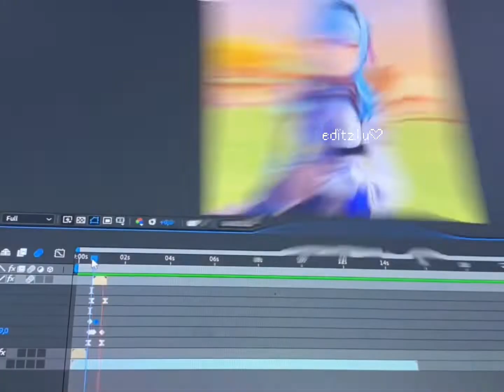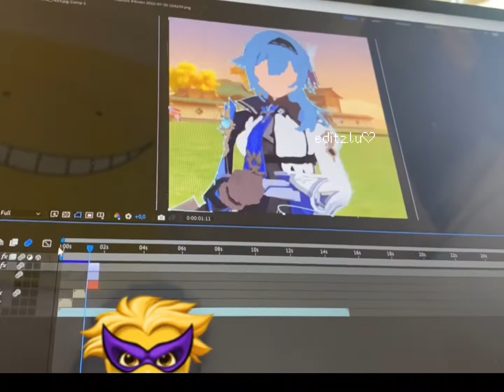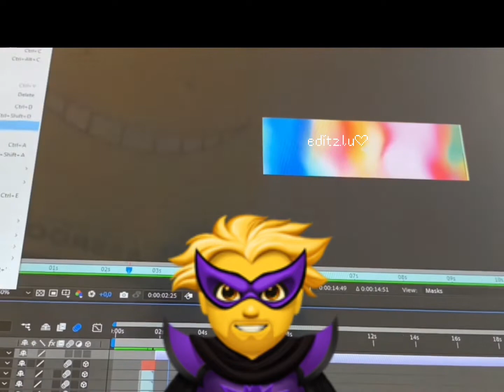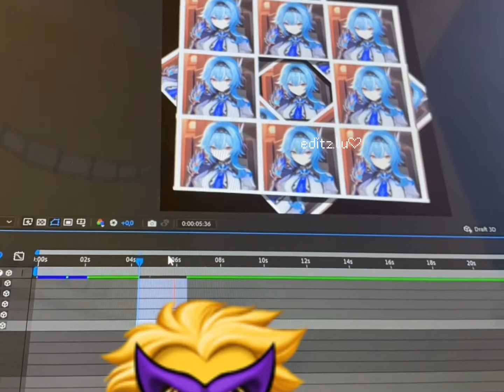Watch me edit( look at the comment)